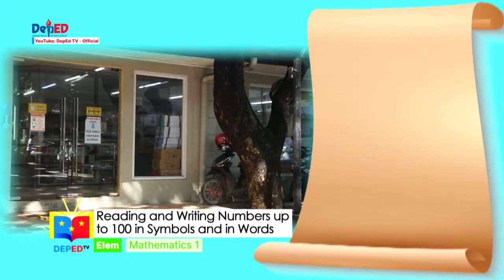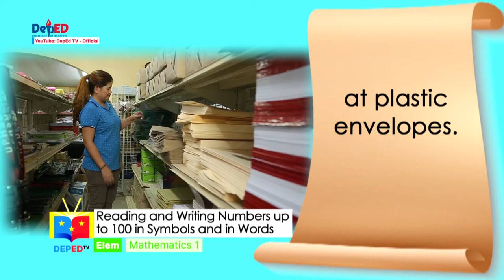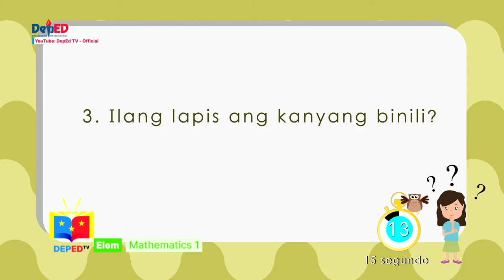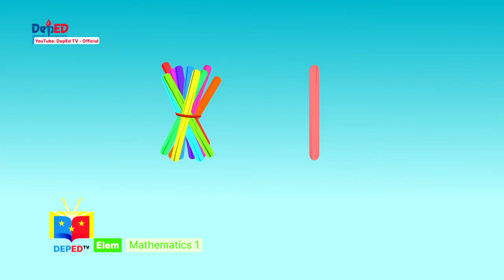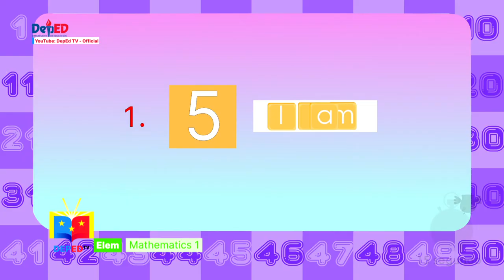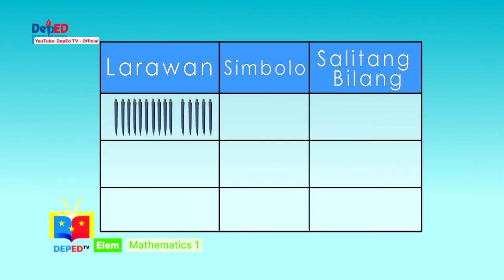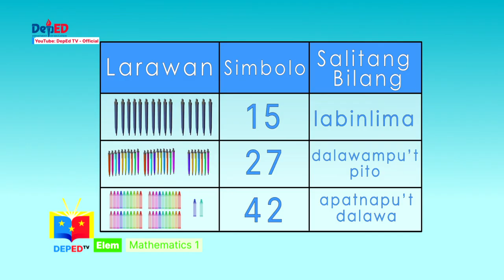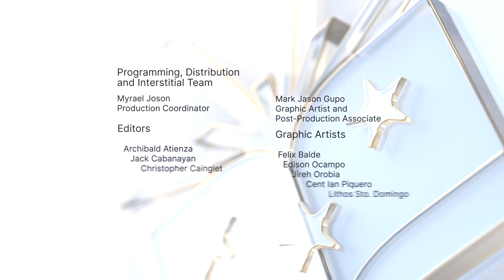Grade 1 Math Q1 Ep 9 Reading and Writing Numbers Up to 100 in Symbols and in Words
Quarter 1
Episode 9 : Reading and Writing Numbers Up to 100 in Symbols and in Words
Teacher : Maria Luisa San Miguel